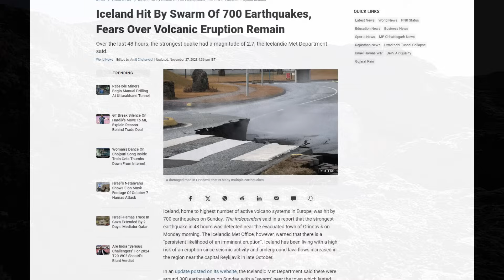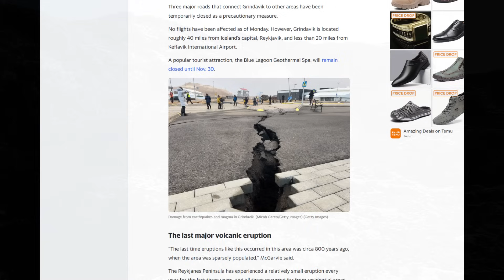700 Earthquakes Hit Iceland: Volcano Eruption Update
In this video, we explore the urgent situation unfolding in Iceland, where an impending volcanic eruption threatens the safety of a town and its 4,000 residents. With the ground beneath Grindavík trembling from hundreds of earthquakes, signaling the near certainty of a volcanic eruption, the government has declared a state of emergency.